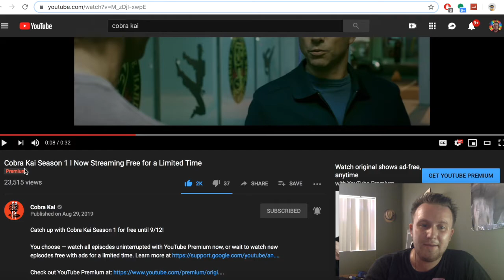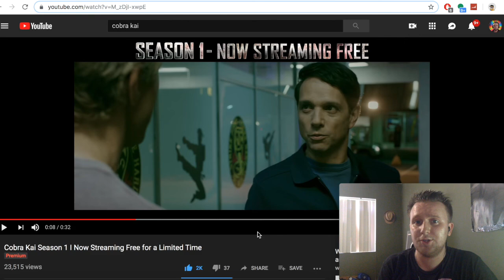Cobra Kai: Season 1 Now Available for FREE | No Excuses, No Mercy